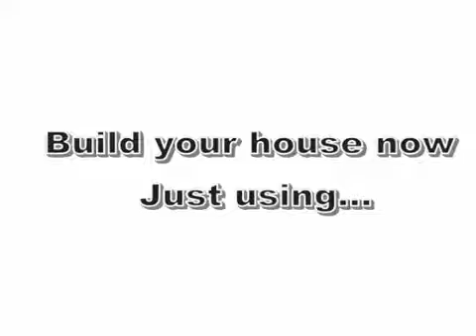Save on building cost: build your Own Container Home quick and easy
With regards to building a home from a shipping container there are numerous things you should consider.

You've presumably as of now hunt different sites down however a large number of the other Online manuals lack number of crucial points.

Safety is a critical variable when it comes to building a container home. That is to say, you're most likely going to have your friends and loved ones staying at your home sooner or later!

In this excellent Manual, proficient container developer for more than a decade, uncovers his insider facts and shows you:

- How to construct a flawlessly outlined home utilizing shipping compartments.

- What excessive mix-ups you should beware so your task doesn't fall like a place of cards!

- The speediest approach to get your undertaking complete and bearable.

- Where cash can be spared and where you have to put that money for the best results.

- The least expensive approach to construct a compartment home from beginning to end.

You will find all about:

shipping container house plans
how to build a shipping container home
how to build a container house
how much to build a shipping container home
Make your container Home from scratch
How to build Beautiful and Affordable Container Homes,
Easy way to build your own Shipping Container Home